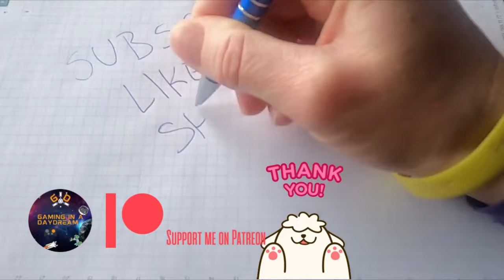THIS LAND IS MY LAND - WHITE FANG RESISTANCE - #16 LOOTING A WHOLE CAMP PC 2022 FIRST PLAY THROUGH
MUSIC IN THIS VIDEO FROM MEDIEVAL TW2: AMERICAS
Community guide on steam;

THIS LAND IS MY LAND HAS EXTREMELY STEEP LEARNING CURVE

Take your trusty bow, fast mustang, and take back your lands. Engage with roaming patrols, sneak into forts and settlements, explore the beautiful world, craft weapons, and consumables, hunt animals, lead your loyal companions to victory!

This Land Is My Land brings you a unique blend of stealth-action and strategy mechanics, allowing you to choose numerous approaches to every problem or threat your tribe will meet on the long path to taking back your land.

WORLD

Explore a never-same 100 sq mi world spread across three unique biomes filled with valuable resources, dangerous animals to hunt, and a number of other tribes wishing to join your resistance.

Encounter hundreds of enemy settlements with thousands of enemy settlers in them, fight roaming patrols, prevent cities from developing, blow up railways, and do everything you find reasonable, to stop the opposing forces from spreading across your rightful land.

Manage and develop your camps, send your warriors to attack, give the orders to craft, create new settlements, and set up semi-autonomous infrastructure which will fight against settlers, without taking time from your deadly business.

Experience Realistic Needs - treat diseases caused by not-so-wisely chosen food eaten in the heat of combat or dirty water drunk from the river or have the option to turn this system off if it doesn’t fit your play style.

Find a good use for a Resistance Creation that allows you to customize your next resistance in how you want it to be played.

STEALTH

Find good uses for a broad set of lethal and non-lethal stealth tools, use baits to attract carnivores to enemy camps, poison enemy food, and craft traps…

Use the environment to hide the aftermath of your infiltration, or use it as a good observation point to plan your future move in an enemy settlement.

Make a decision - let them run away scared to death spreading the word about your bravery and kindness, or kill on sight; both choices have their consequences.

Feel the life-like AI perception system that includes eyes and ears and mouth to communicate with others, memory to understand usual player behavior, and awareness that allows them to feel the disturbance around them.

ACTION

Create your own favorite list of weapons from a vast set of Bows, Flintlocks, Rifles, Repeaters, Optics, and more. Don’t forget to take into account realistic ballistics.

Fight against smart combat AI which tries to fight against you collectively, using its surroundings and weapon perks.

Enable Realistic Damage in your resistance to experience another level of difficulty and immersion, by enabling bleeds, fractures, infections, shocks, and more. This system applies to you and your enemies.

Create a trustworthy War Parties, a directly controlled group of warriors that travel and fight alongside you.

STRATEGY

Use strategy view at any time to take a quick break from combat, or to react to emergencies far from your current location.

Prepare for upcoming events by giving different orders to your camp warriors.

Outperform Global AI, which plays its strategy game to beat you in the race of capturing the regions of your world. Block all its attempts to dominate in this world by breaking his resource gatherings, train developments, and city evolvement.

SOCIAL/ONLINE

Trade using your valuables stored in the social stash, via the global player-to-player auction.

Compete against other players in the Leaderboards.

Complete a variety of events with valuable rewards.

Find a good use for a friendly in-game chat.

Use the mail system to send items to other players and between your resistances.
ROADMAP
Even though This Land Is My Land is reaching version 1.0 release, it doesn’t mean that the game’s development is finished!Here is the roadmap for the upcoming features:
Base Building.
Global quests.
New events.
SOCIAL-based player-to-player assistance.

SYSTEM REQUIREMENTS
MINIMUM:
OS: Windows 7
Processor: Intel Core i5 2.8Ghz or AMD equivalent
Memory: 8 GB RAM
Graphics: Geforce GTX 950 or AMD equivalent
DirectX: Version 11
Network: Broadband Internet connection
Storage: 12 GB available space

RECOMMENDED:
OS: Windows 10
Processor: Intel Core i7 or AMD equivalent
Memory: 16 GB RAM
Graphics: Geforce GTX 1080 or AMD equivalent
DirectX: Version 11